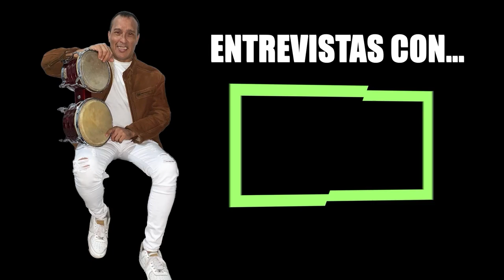Entrevista con JOE SABROSEY | Carlos Barreras y William García )